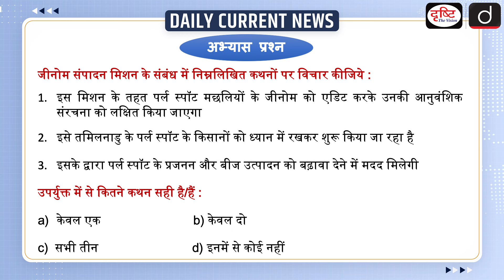Genome Editing Mission | Pearl Spot | Kufos | UPSC | Daily Current News | Drishti IAS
Pearl spot farmers in Kerala have for ages endured the drudgery of finding brood stocks in the wild, breeding them in vastly uncontrolled environments and releasing fingerlings into aquaculture ponds only to see the fish barely achieving body weight of 300 to 400 grams in a year. That may soon be a thing of the past as the Kerala University of Fisheries and Ocean Studies (Kufos) prepares to launch a genome editing mission to see if the State fish can revolutionise aquaculture as Genetically Improved Farmed Tilapia (GIFT) did decades ago. Genome editing will target the genetic makeup of the fish inhibiting faster rate of growth. It would also help enhance breeding and seed production of pearl spots, said Kufos Vice-Chancellor Pradeep Kumar T. , who has completed a year at the helm of the university. Achieving higher body weight at an enhanced rate will be a great blessing for aqua farmers in the State because pearl spots fetch a premium in the market whereas GIFT does not. Pearl spots are sold in the retail market for about ₹650 to ₹700 a kg while tilapia fetches between ₹250 and ₹300 a kg.

1. Videos by Dr. Vikas Divyakriti

2. Concept Talk- By Dr. Vikas Divyakirti

4. Target UPSC Prelims 2024